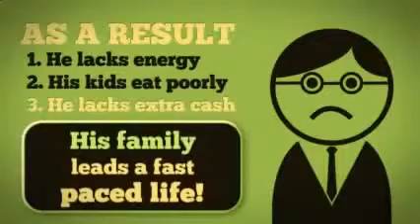Review Fairburn, GA all natural Coconut Wonder from NEU!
The thought of eating your fruits and vegetables bring about different emotions for everyone.  Some enjoy them

while others despise the thought of putting a vegetable in their mouth.  There are also others who immediately

think of the cost and time required to eat one's daily recommended servings.  The truth is, you are right in how

you feel --  everyone is different.  However, is doesn't change the fact that, despite our feelings towards them,

they are essential components to the health and well-being of our bodies.

NEU is a mission focused company with a desire to improve your quality of life through proper nutrition.

With our powerful line up of products including ESNCE. Kids ESNCE, Coconut Wonder, PUR•NRG, Straight Silver, and

The Clean Sip™ Water Filter Straws,  we pride ourselves on the purity and quality of our products.

We take great satisfaction in the stories we hear of how our products are changing lives all across the world.